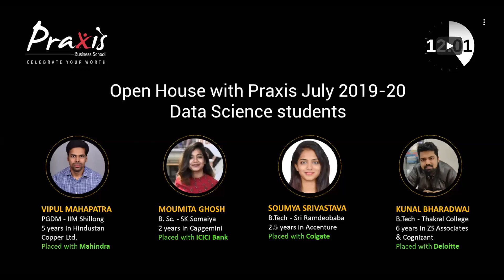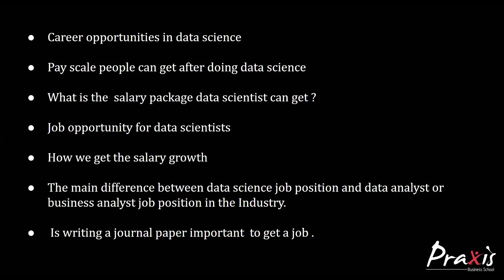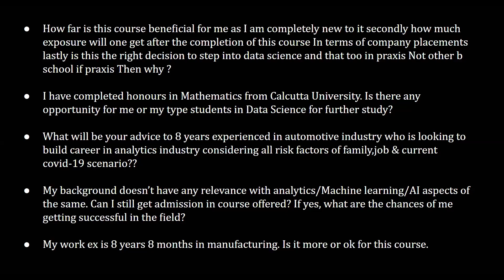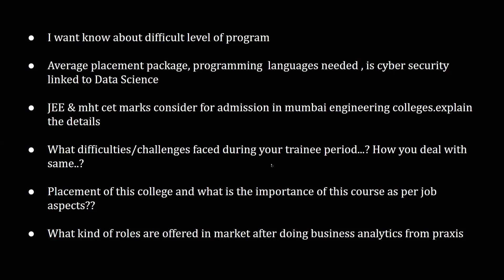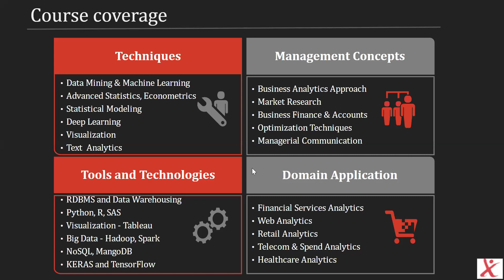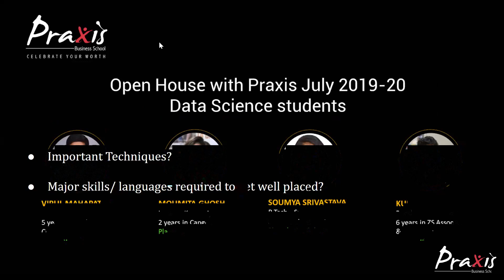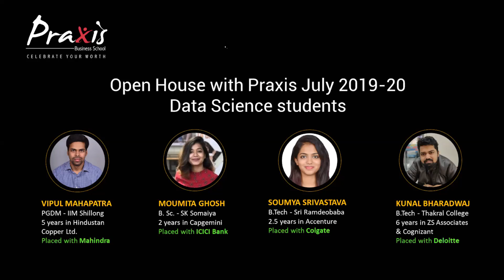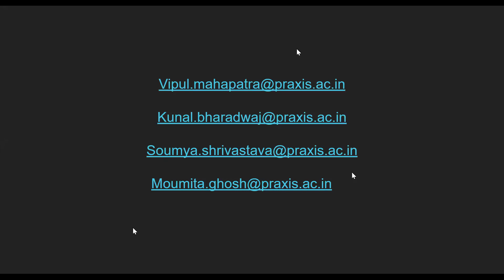Open House Webinar with Data Science students July 2019-20 batch of Praxis Business School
Ask Me Anything - Praxis Business School conducted the first of its kind Open House with Praxis July 2019-20 Data Science students on 14th May 2020.

The questions on Data Science were answered by Vipul Mahapatra, Moumita Ghosh, Soumya Srivastava, Kunal Bharadwaj - students of the Post Graduate Program in Data Science 2019-20 who have been placed in leading organizations through the Praxis placement process.